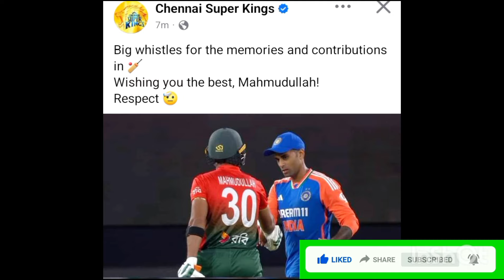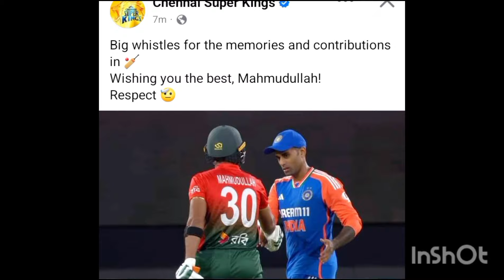মুহূর্তে ভাইরাল! মাহমুদউল্লাহ'র বিদায়ে চেন্নাইয়ের আবেগঘন পোস্ট! রিয়াদকে নিয়ে একি বল্লো চেন্নাই